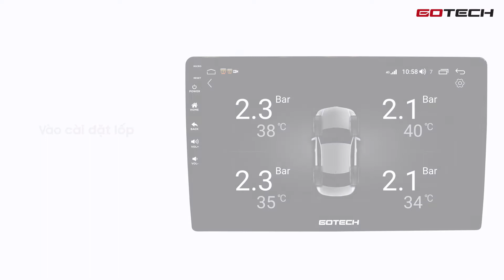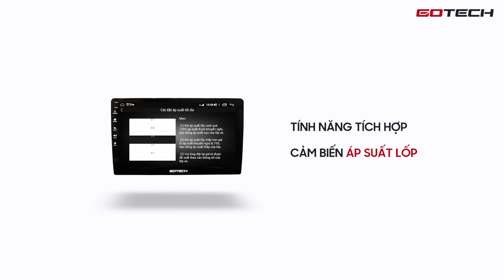Tích hợp cảm biến áp suất lốp lên màn hình ô tô thông minh GOTECH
Cảm biến áp suất lốp là một thiết bị cần thiết và nên có trên xe của bạn Theo thống kê có tới 79% tai nạn trên cao tốc xảy ra do áp suất lốp có vấn đề. Ở một số quốc gia và các hãng xe lớn trên thế giới hiện nay cảm biến áp suất lốp là thiết bị bắt buộc phải có trên xe.
Cảm biến áp suất lốp GOTECH được kết nối qua cổng USB của màn hình, cung cấp các cảnh báo tụt hơi, các vấn đề mà lốp xe đang gặp phải trực tiếp trên hệ thống loa của xe giúp bạn nắm bắt rõ tình trạng xe trước khi bắt đầu cho một hành trình dài.
Việc lắp đặt cảm biến áp suất lốp tích hợp lên màn hình GOTECH giúp cho chiếc xe của bạn trở nên tiện nghi, thông minh và an toàn hơn.
Chính sách bảo hành và lắp đặt màn hình ô tô thông minh GOTECH
- Tất cả các sản phẩm màn hình ô tô thông minh GOTECH đều được bảo hành MỘT ĐỔI MỘT TRONG VÒNG 2 NĂM đối với tất cả các lỗi do nhà sản xuất và ngoại hình sản phẩm còn nguyên vẹn.
- GOTECH thực hiện chính sách DÙNG THỬ 30 NGÀY MIỄN PHÍ dành cho tất cả những khách hàng đăng ký trải nghiệm sản phẩm trong thời gian từ ngày 01/09/2020 đến ngày 30/09/2020.
- GOTECH cung cấp dịch vụ lắp đặt tại nhà miễn phí trên toàn quốc cho tất cả khách hàng.
Để tìm hiểu thêm thông tin bảo hành bạn có thể tham khảo tại đây
FANPAGE: GOTECH - Đỉnh cao màn hình ô tô thông minh
Văn phòng Hà Nội: BT 49, The Premier, Tôn Thất Thuyết, Cầu Giấy hoặc số 49, Ngõ 100 Dịch Vọng Hậu, Dịch Vọng Hậu, Cầu Giấy, Hà Nội
Chi nhánh Hồ Chí Minh:  Số 125 đường Phạm Văn Đồng, Phường 3, Q. Gò Vấp, TP. Hồ Chí Minh